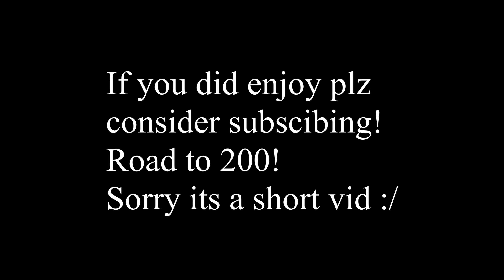The CX-9 is amazing! lol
Count ur blessings!
sorry its a shorter vid!
LOVE YOU ALL!!
PEACE!

IGNORE TAGS!!